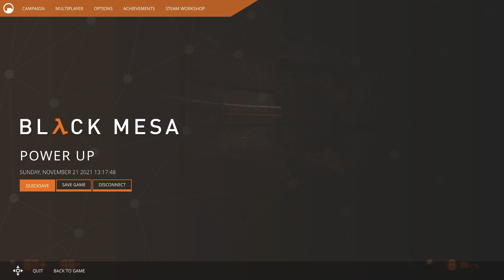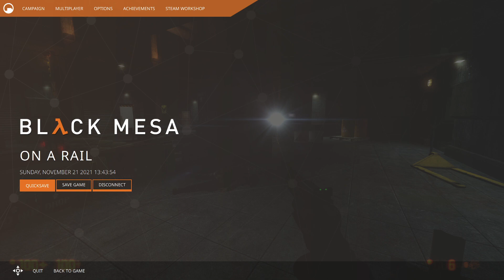Black Mesa -- Stream 1-2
Howdy nerds.

This is part 1-2 for the first Black Mesa stream. The stream died at some point while playing, so I uploaded the 2nd half as a separate VOD.

Going forward I will record locally and not trust Twitch for VODs